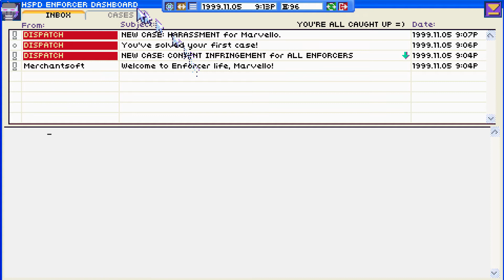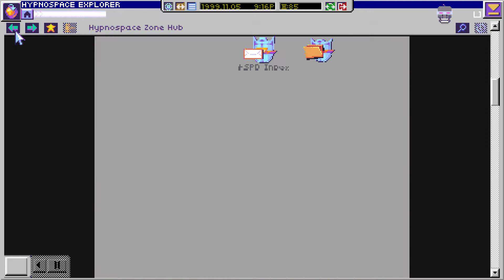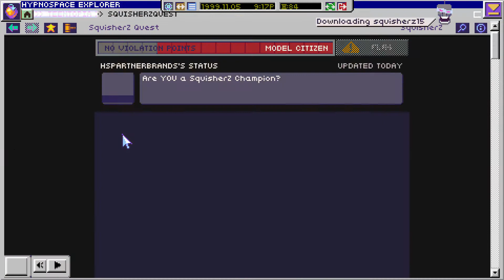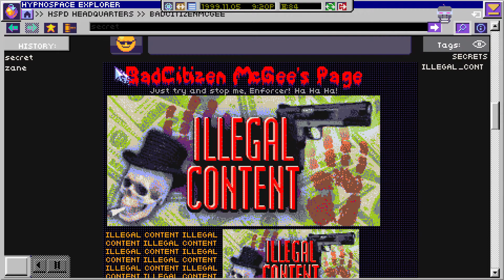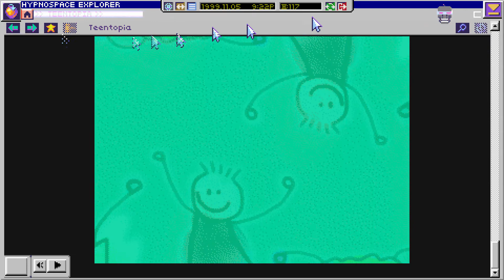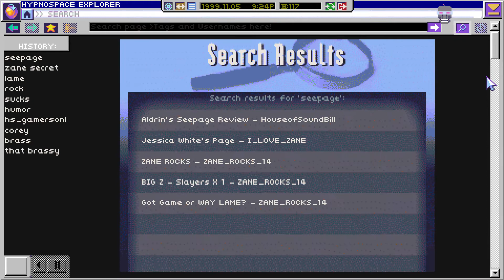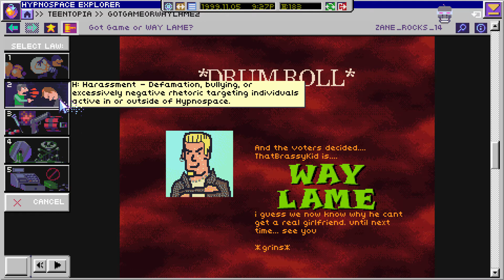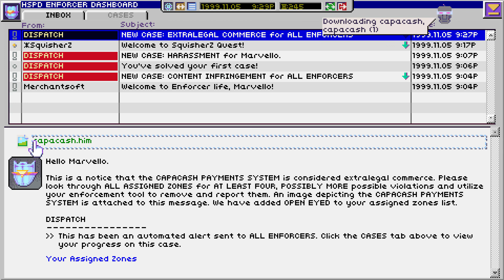HypnOS | Part 2 | Zane_Sucks_14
Today, we sort out the Zane situation. his harassment has been put to an end, and his really shitty profile has been flagged.